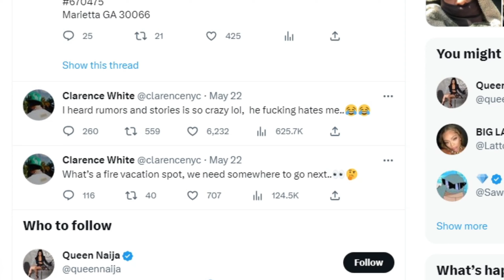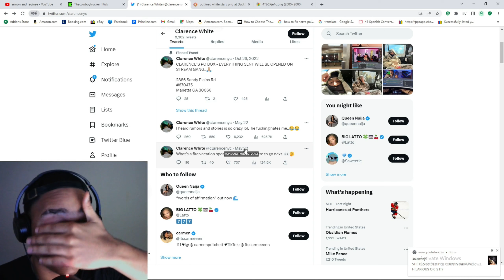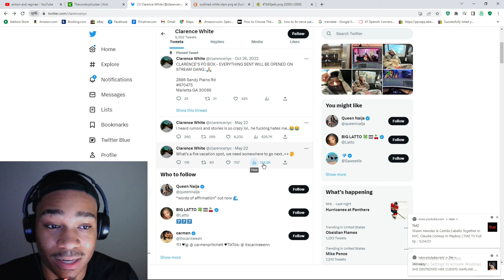Is Clarence Hinting at Che*ting Again ❓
About A Week Ago Clarence NYC Made A Comment About Wanting Another Vacation 👀...

 • 🥰Women Who Trys O...